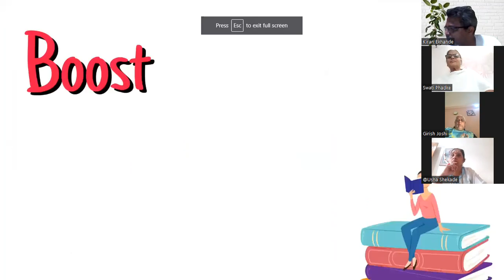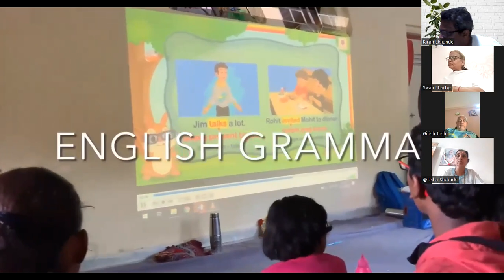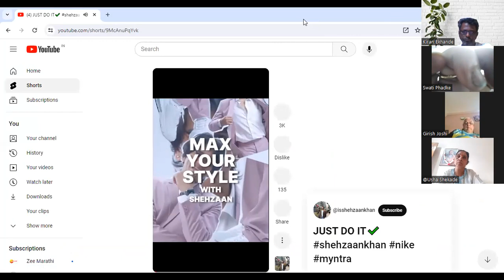30 03 2024 Satsangh by Swati Maa